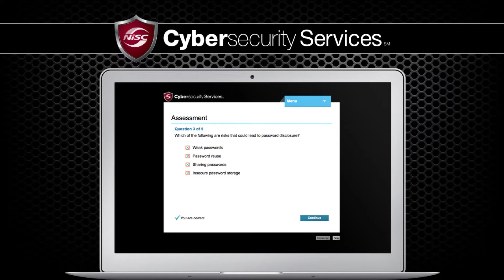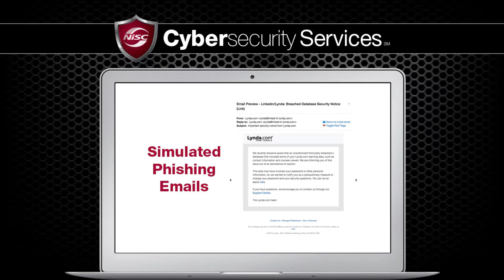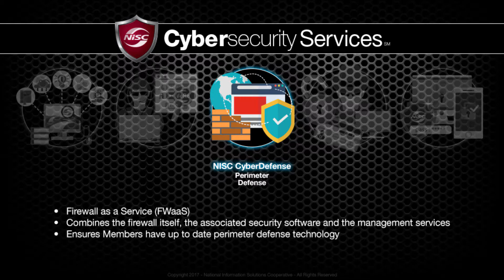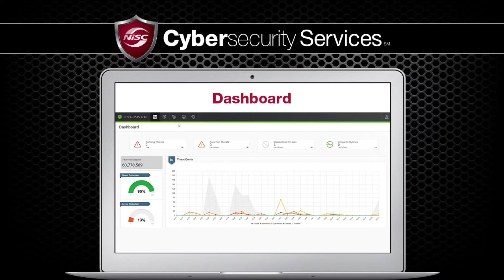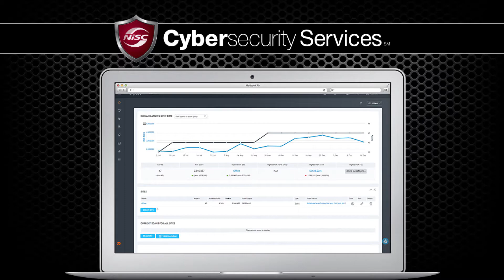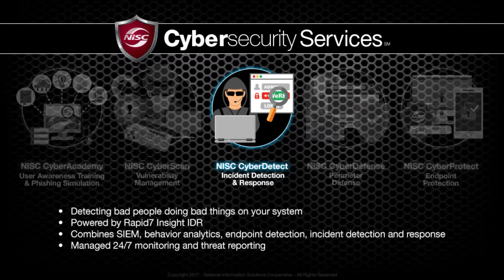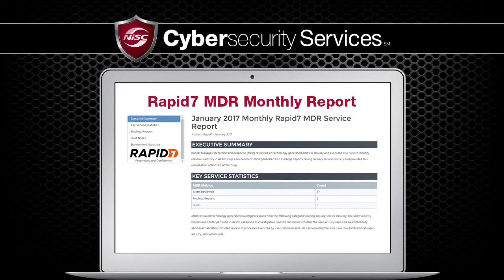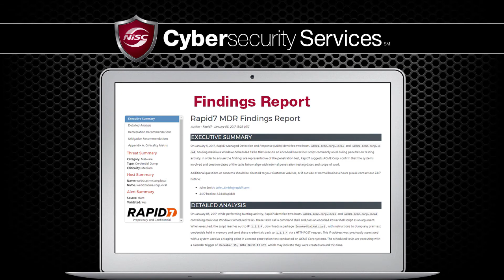Overview of NISC Cybersecurity Services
There’s no doubt cybersecurity is a hot topic – And there’s good reason for that. Cybersecurity is a major risk for NISC and for you, our Members. Hardly a day goes by without an announcement of the latest security vulnerability or cyberattack. We all have to take reasonable measures to protect ourselves against these cyber risks. We are in this together with you. As your technology partner, we want to help you with cybersecurity. Join Jeff Nelson, Vice President of Information Security & Risk Management, for a quick overview of NISC Cybersecurity Services, designed to help you improve your cyber defenses.